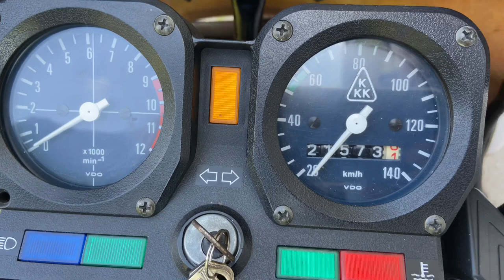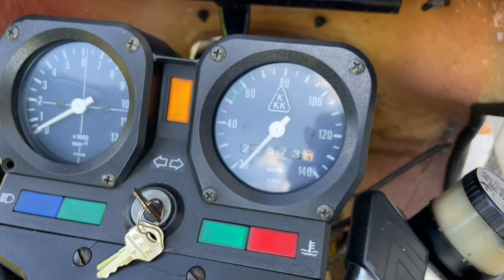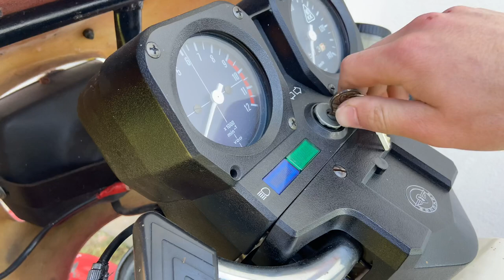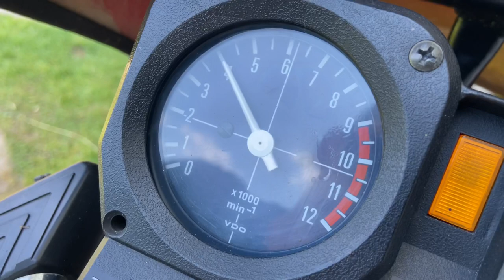Zündapp KS 80 Sport Vorstellung | Das BEAST | MopedRiders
Halloooo heute stellen wir euch unsere Zündapp KS 80 Sport vor! Falls ihr Fragen habt schreibt sie in die Kommentare! Enjoy❤️